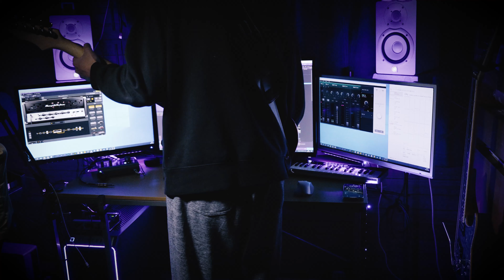【ギター】『Long shot / 前島麻由』神曲過ぎたので一発撮りで弾いてみました。【Re:ゼロから始める異世界生活2nd season 後期OPテーマ】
リゼロも面白くなってきましたね！